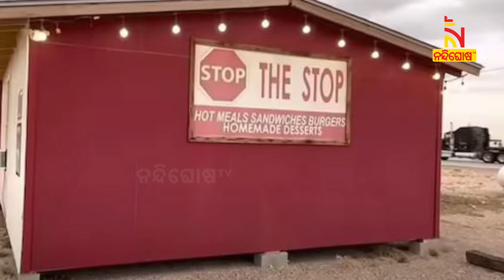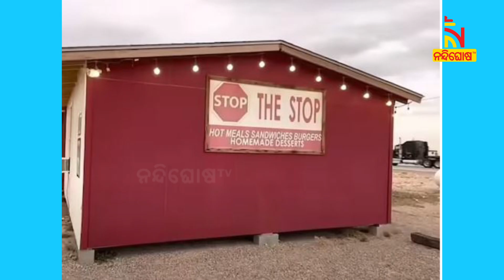୫୮ ଲୋକଙ୍କ ସହରରେ ସଭିଏଁ କୋଟିପତି | Nandighosha TV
ବିଶ୍ୱରେ ଏମିତି ଏକ ସହର ରହିଛି ଯେଉଁଠାରେ ୫୮ ଲୋକ ବାସ କରିଥାନ୍ତି । ଆଶ୍ଚର୍ଯ୍ୟର କଥା ହେଉଛି କି, ସେହି ସହରରେ ସମସ୍ତେ କୋଟିପତି ।

* DishTV Channel No: 1367
* Airtel Digital TV Channel No: 611
* TATASky Channel No: 1779
* hathw@y Channel No: 731
* Ortel Channel No: 707
* Videocon d2h Channel No: 840
* SITI Channel No: 17 & 458
* GTPL Channel No: 719
* SUN Direct Channel No: 667
* Asianet Channel No: 219